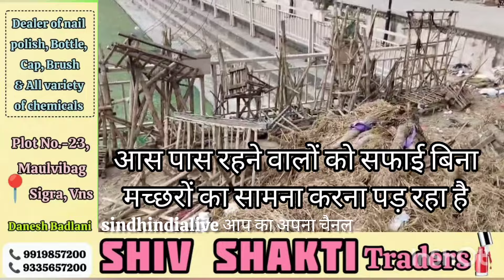varanasi लक्ष्मी कुण्ड में नवरात्री के दौरान कुण्ड में मूर्ति विसर्जन के बाद की दुर्दशा